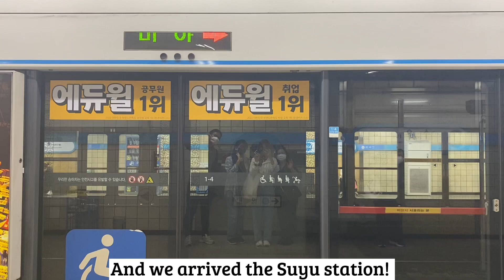How I spend my Pchum Ben in 🇰🇷, being away from home for the first time